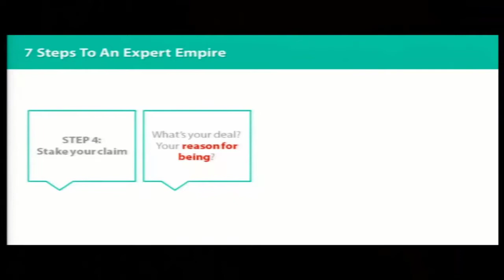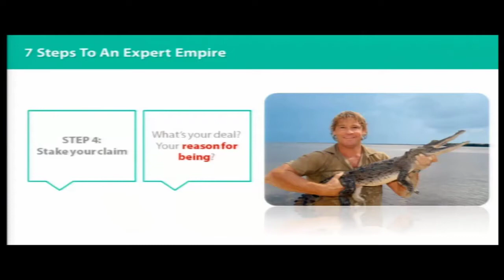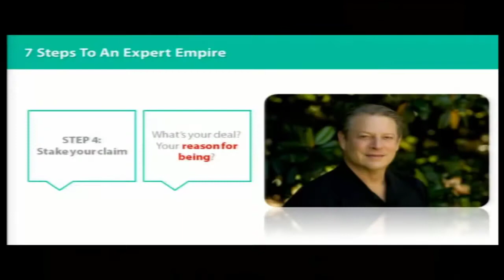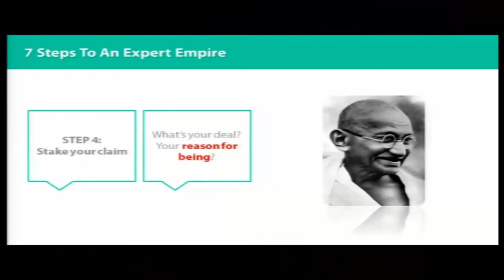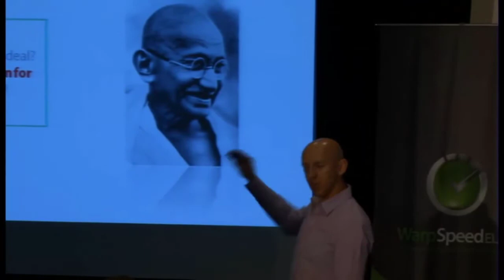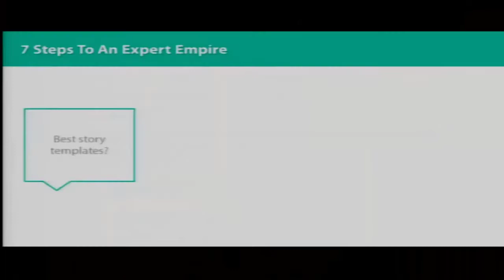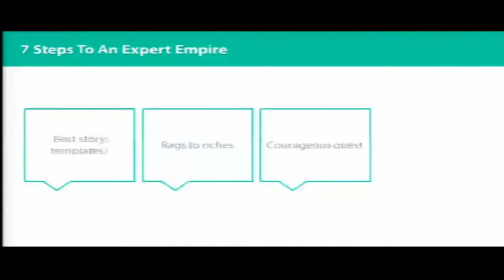Brett McFall - Uncommon View #50 - A marketing lesson from the late, great Steve Irwin